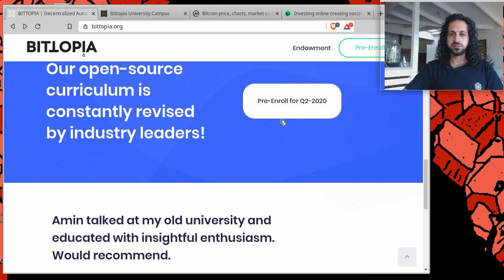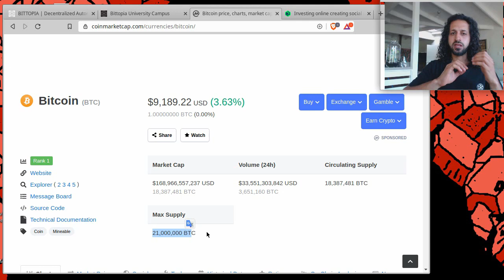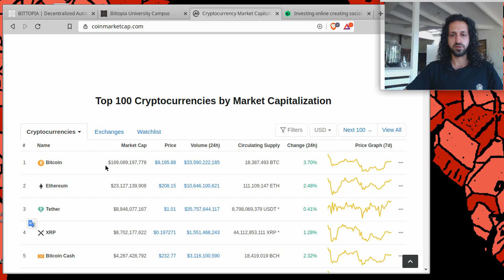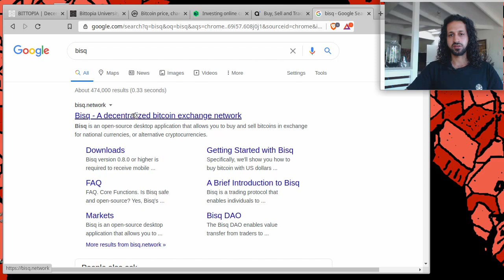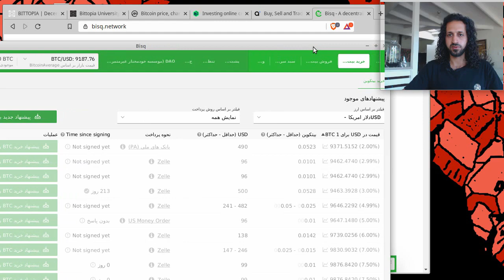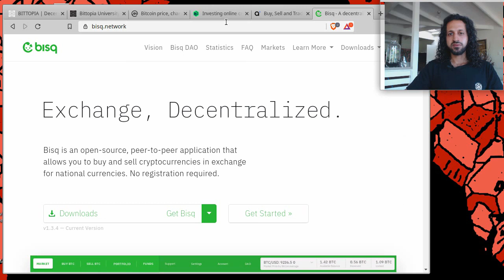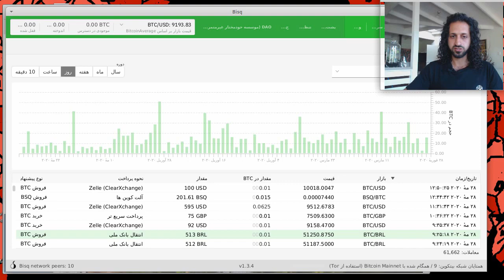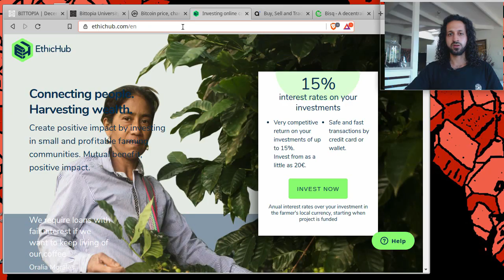دانشگاه بیتوپیا - (با امین رفیعی) - خرید بیت کوین و وام با بیت کوین (Persian) (S1E3)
در این قسمت ، امین رفیعی در مورد چگونگی خرید بیت کوین با استفاده از سیستم عامل های غیرمتمرکز و چگونگی استفاده از سیستم موجود در بیت کوین برای وام ، بحث می کند.